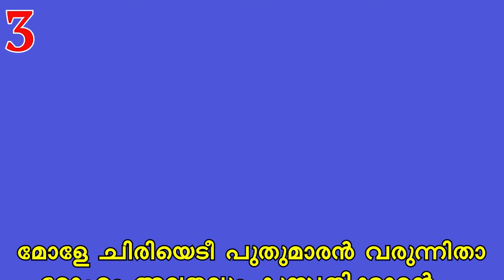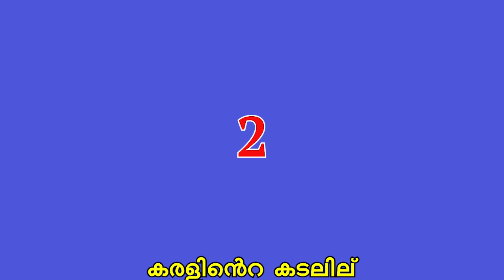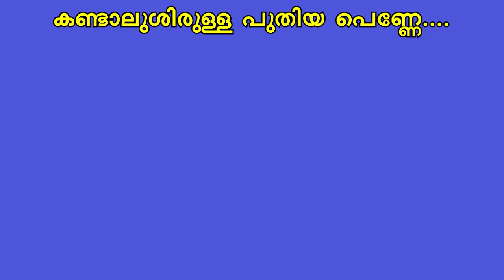Mole chiriyedi puthumaran varunnitha karaoke with lyrics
Artist : Vilayil Faseela